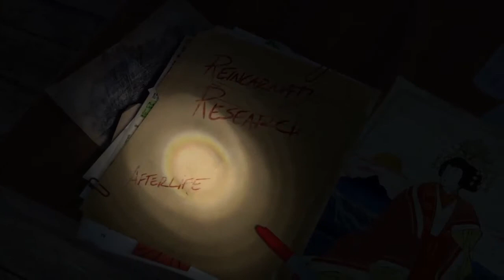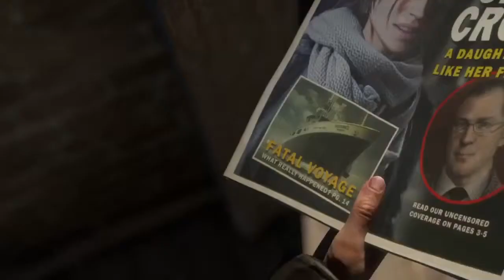Rise of the Tomb Raider - #001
Willkommen zu Rise of the Tomb Raider mein viertes Spiel auf der PS4! Ich hab mich riesig darauf gefreut und es geht auch gleich zu Anfang schon wieder voll ab. ABER, ich finde ich bewege mich schon etwas (eeeeetwas) besser :D Freu mich auf eure Kommentare! LK